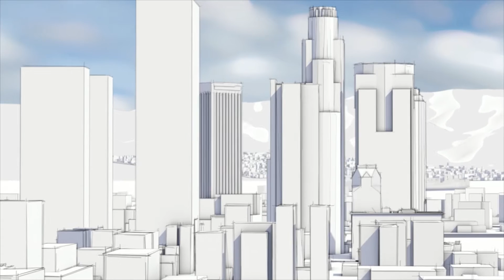Mercedes-Benz Intelligent Drive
Mercedes- Benz Intelligent Drive staat voor het hoogste niveau van veiligheid en comfort in de auto. In de nabije toekomst wordt dit niveau verder verhoogd, dankzij autonoom rijden en intelligente communicatie tussen voertuigen onderling.